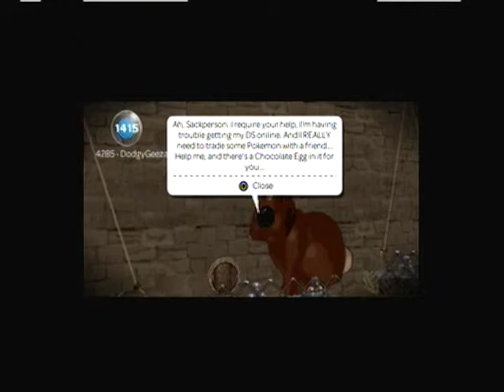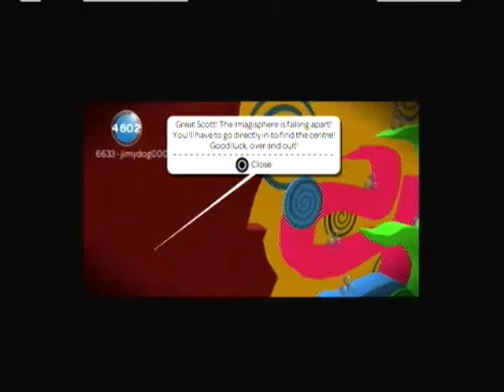Imagi-Corp by Fastbro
LBPCentral.com's Community Spotlightee Ep. 51